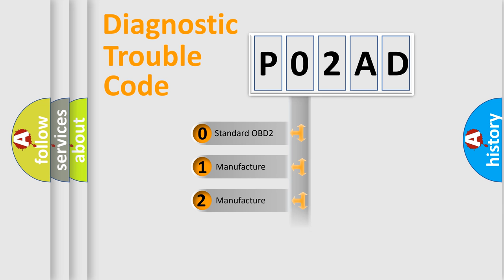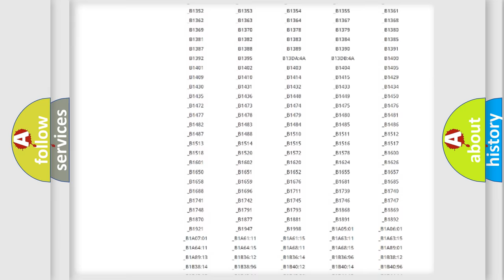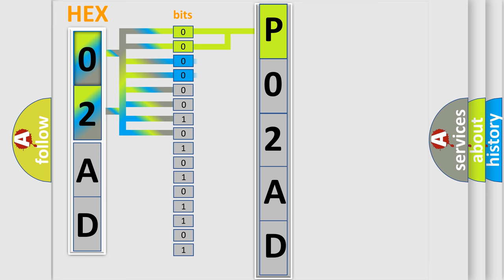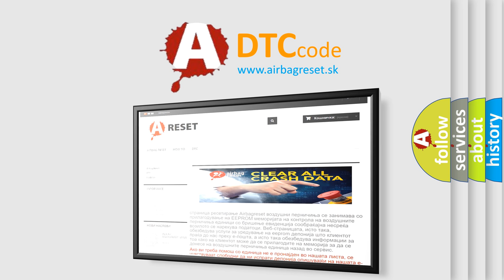DTC Saturn P02AD Short Explanation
Contents:
0:21 Basic DTC analysis according to OBD2 protocol standard.
1:48 Insight into programming
2:58 A diagnostically understandable description of the Diagnostic Trouble Code
3:05 Basic error definition

Make:
Saturn
Code:
P02AD
Definition:
Right Rear Low Tire Pressure Sensor
Description: